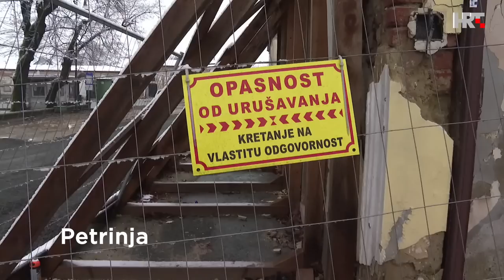Nedjeljom u 2: Marijana Petir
Što nekadašnja europarlementarka Marijana Petir danas radi? Zašto se zauzima za jaču kontrolu trgovačkih lanaca? Hoće li se u Saboru uspjeti izboriti za neradnu nedjelju?